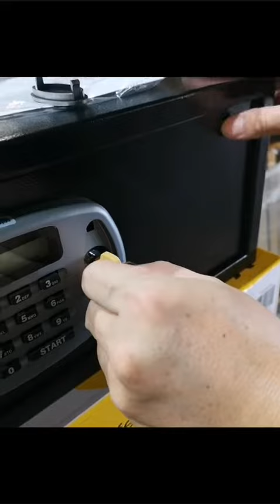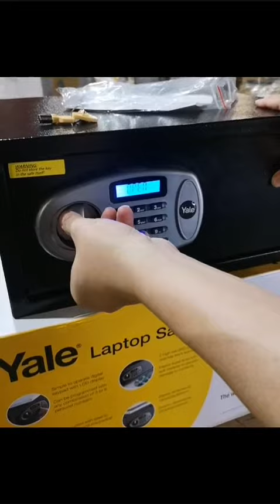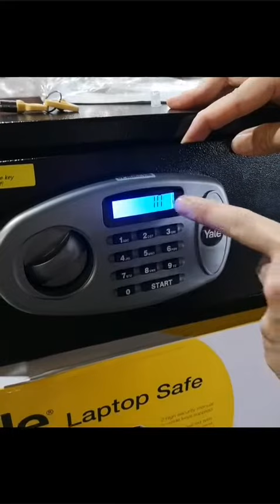Yale Laptop Safe YLS/200/DB2 Setup Demo.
Yale Standard Safe Series ;

Yale Digital Safes combine the most advanced digital technology and materials to provide convenience for you, with ultimate protection against humidity and burglary. Protect what matters most with Yale Digital Safe today!

~ Feature simple to operate digital keypad with LCD display and a programmable combination of 3 to 8 digits.
~ Solid steel construction for higher resistance to attack
~ Pre-drilled holes (fixing bolts supplied) allow permanent mounting to floors, walls, or most hard surfaces for additional security.
~ Uses 4 AA-size batteries (1.5V). In case of battery failure, the safe can be operated with a manual override function with 2 security override keys supplied.
~ Battery compartment is located inside the door to prevent tampering.
~ Incorrect Entry Alarm feature – Inputting the incorrect code 4 times sounds an internal alarm for 3 minutes and locks out the code pad for that time. Manual override can be used during an alarm.
~ Black powder coat interior and exterior finish.